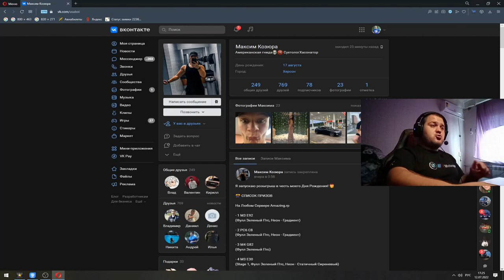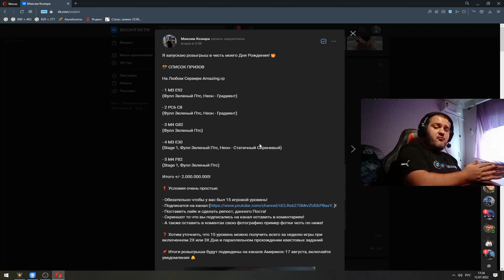НАКОНЕЦ-ТО Я РЕШИЛ ЭТО СДЕЛАТЬ & ВОЗВРАЩЕНИЕ ЛЕГЕНДАРНОГО АВТОМОБИЛЯ НА AMAZING RP (GTA CRMP) ❤️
🥰Не много о себе:
ㆍИмя: Кирилл.
ㆍВозраст: 23 года.
ㆍПроживание: Живу в Украине Днепропетровская область в городе Кам'янське.